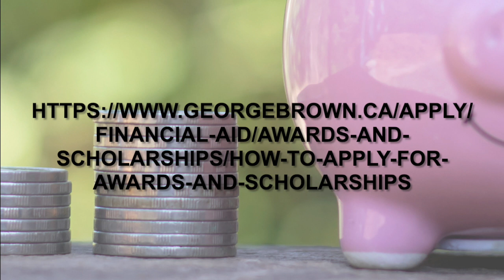MyGBC Podcast- Season 2, Episode 2: How to Manage Your Money and Apply for Scholarships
Find out in this episode where you can get regular guidance on managing your money. Also, guest, Peter Koutsokeris, gives us an explanation of Student Awards and Scholarships and some tips for applying.